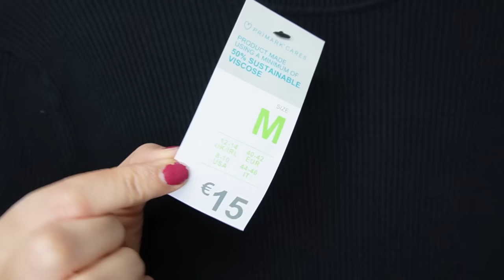HAUL💸 PRIMARK 💸 NOVIEMBRE 2023 //HELENAGARCIA